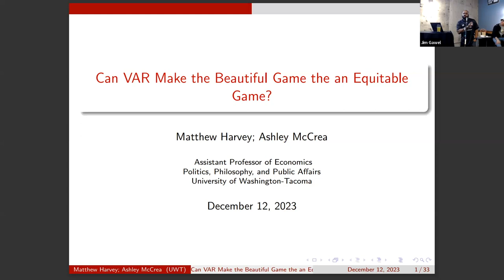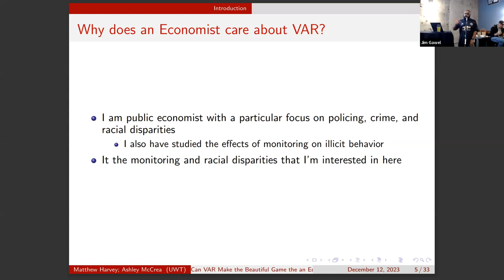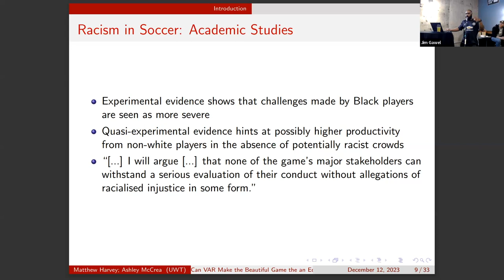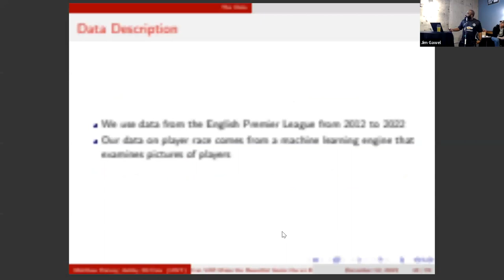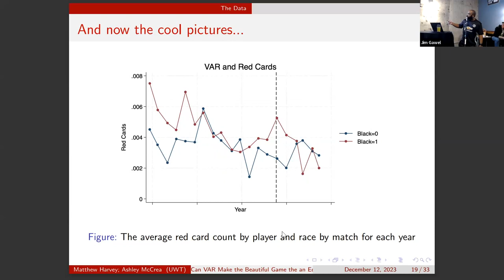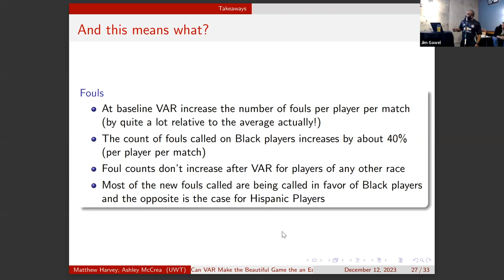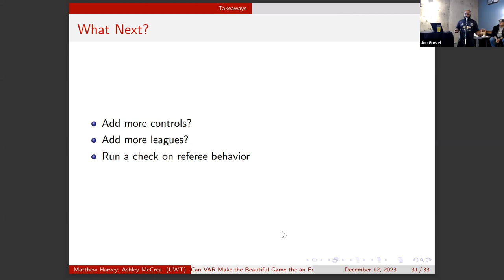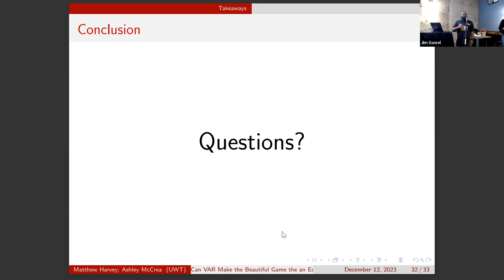Grit City Think and Drink December 2023 - Can VAR Make the Beautiful Game an Equitable Game?